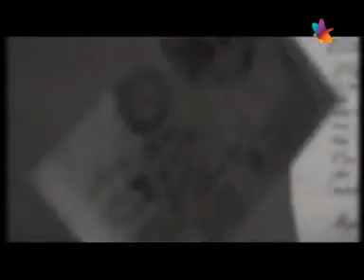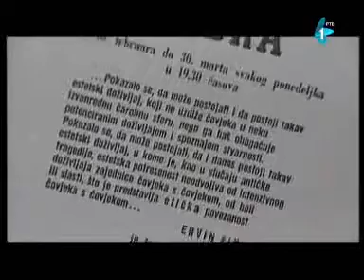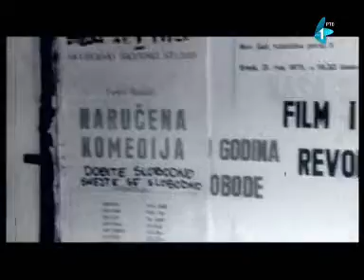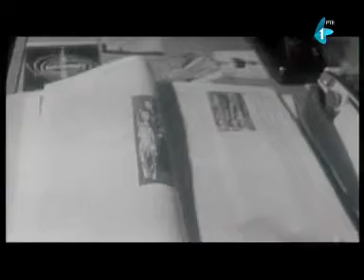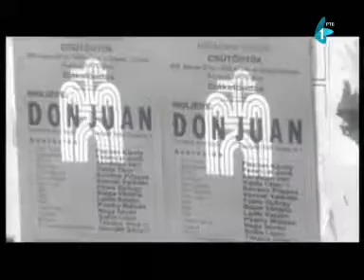Плави круг: Где је Трибина младих?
Радио-телевизија Војводине
25. фебруар 2015.

Учествују:

Живан Берисављевић
Владимир Копицл
Желимир Жилник
Ђорђе Каћански
Ласло Вегел
Андреј Фајгељ